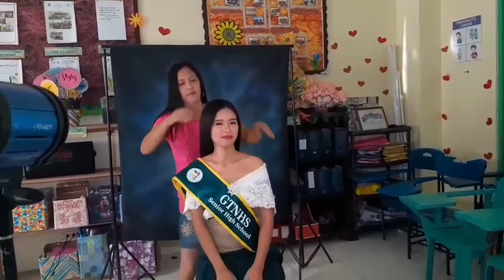Graduation Pictorial Vlog ! ( Byeee Classmate's )